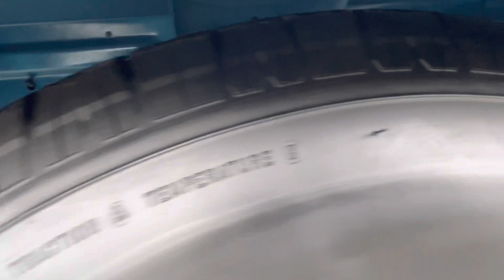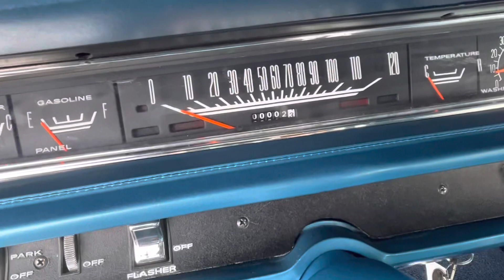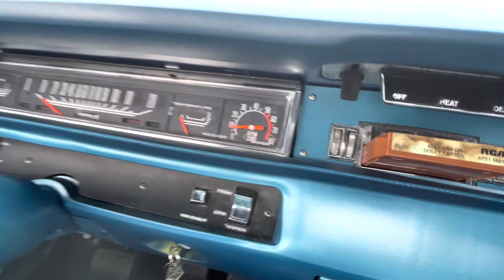SOLD - 1969 Plymouth Road Runner 383 4 Speed for sale at Pentastic Motors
Sold Sold Sold! Have a look at this Iconic Mopar! Here is a 1969 Plymouth Road Runner that has had a rotisserie restoration. It was a rust-free car that originated from Virginia and has been repainted in the original B5 blue. It is powered by the original 383 CI engine and a 4-speed standard transmission which were both just rebuilt, and a new clutch was installed. It has an 8 3/4 rear end with 3:23 Sure Grip gears. It is equipped with power steering and power disc brakes. Everything on this beautiful Plymouth is either new or rebuilt. The interior was redone with seat covers, headliner and carpet. The dash has been refurbished with the factory tach. It has new rims, tires, dual exhaust, steering and suspension parts, new wiring harness, and all new belts and hoses. All the seals and weather strips were replaced. All the chrome and trim are in excellent condition. As we stated EVERYTHING is new or rebuilt with nothing overlooked to the smallest of details on this beautiful Road Runner. Look at the numerous pictures, watch the video then come see this beautifully restored Mopar. We supply a current insurance appraisal. Financing is available. Trade up or down on other muscle cars/trucks or late model 4X4 trucks. Delivery or shipping can be arranged right to your door within Canada and the USA.